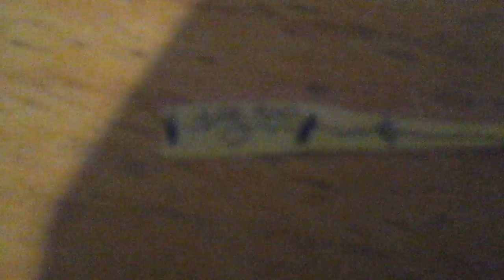(unnamed show)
shoes